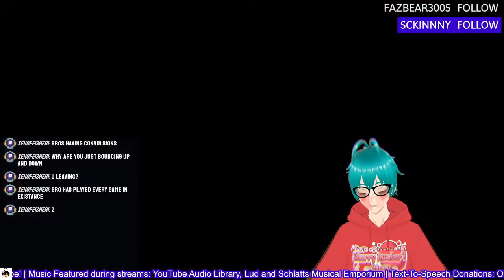I WAS JOKING!!